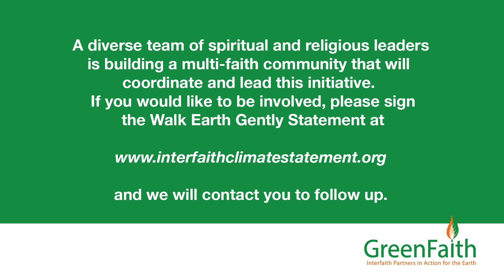Interfaith Conference: 15 The Declaration